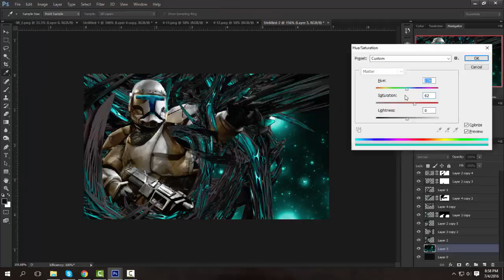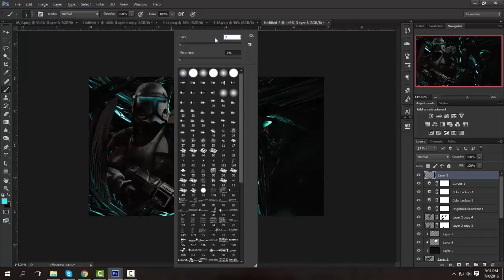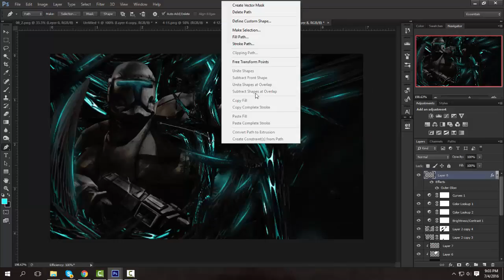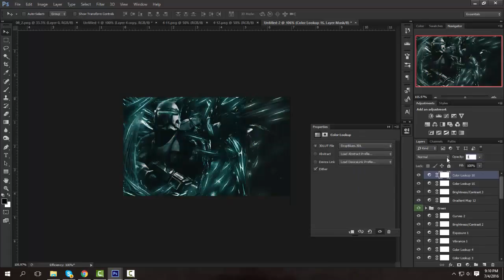Speed Art #5 - Stormtrooper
I haven't done a speedart in a while, so I thought I'd upload one!